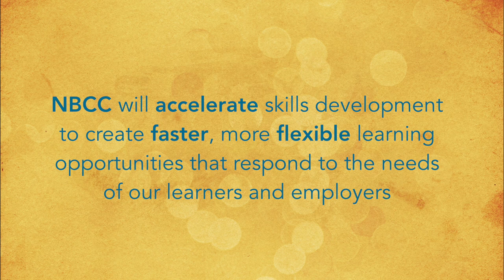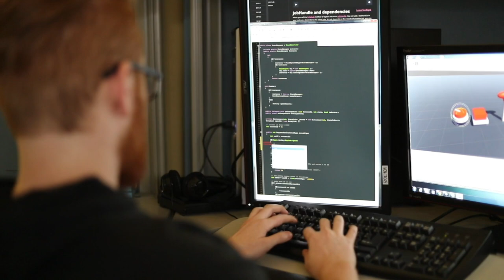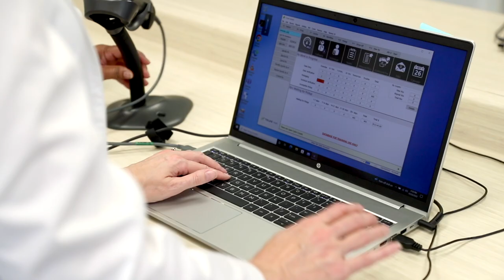NBCC IS GOING BEYOND TO ACCELERATE SKILLS DEVELOPMENT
NBCC is going beyond to accelerate skills development with the NBCCGoingBeyond campaign.

Our mission is to create a transformational model of post-secondary education that helps individuals and employers access skills and training where and when they need it through more flexible learning and increased connectivity.